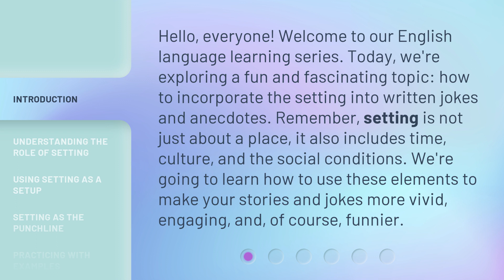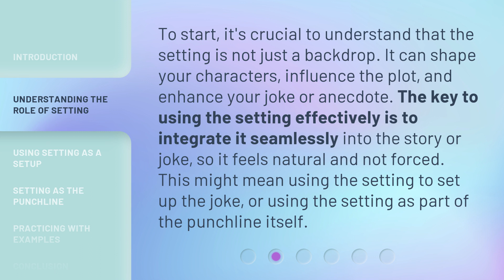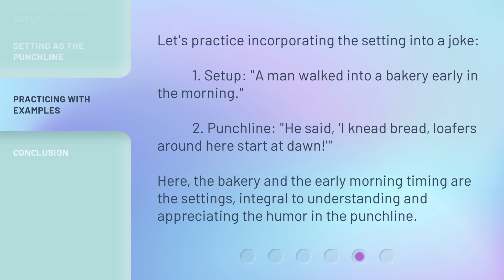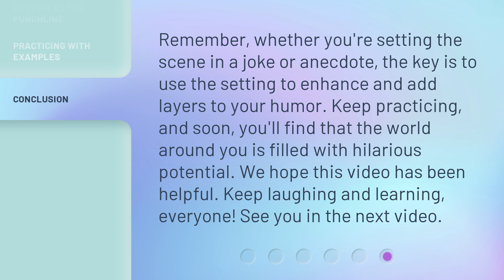A World of Laughs: Setting the Scene in Jokes and Anecdotes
Mastering Humor: The Power of Setting in Jokes and Anecdotes • Learn how to take your jokes and anecdotes to the next level by using setting to create vivid and hilarious stories. Discover the role of setting in shaping characters, influencing plots, and delivering punchlines. Get ready to captivate your audience and leave them laughing with this insightful English language learning video.

00:00 • Introduction - A World of Laughs: Setting the Scene in Jokes and Anecdotes
00:41 • Understanding the Role of Setting
01:11 • Using Setting as a Setup
01:43 • Setting as the Punchline
02:09 • Practicing with Examples